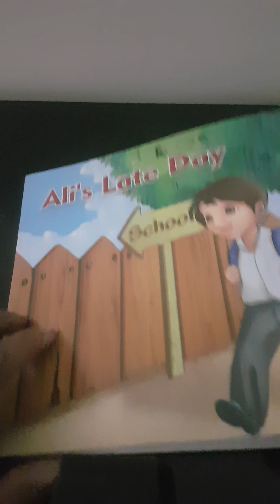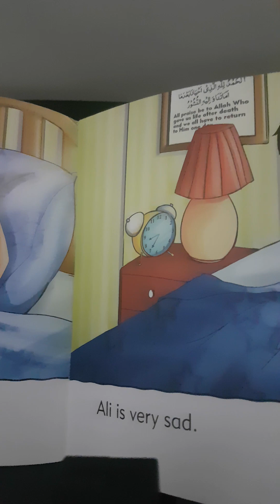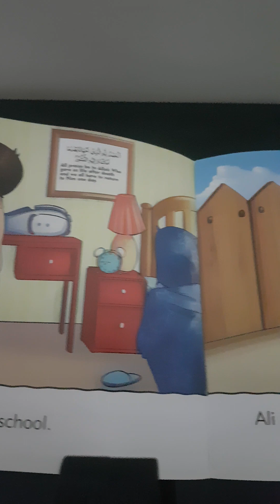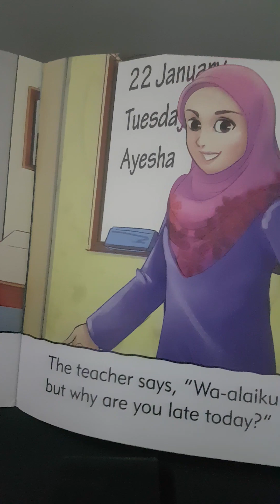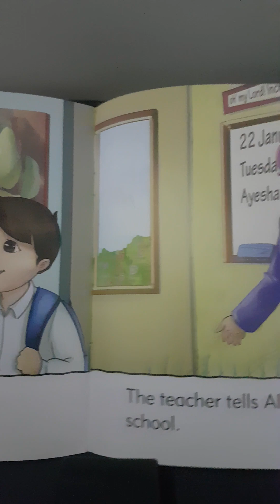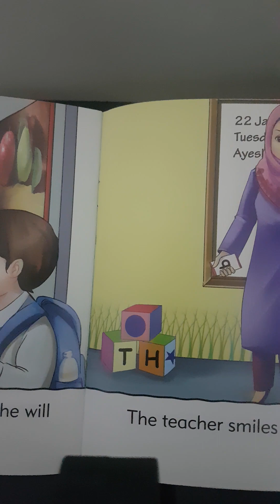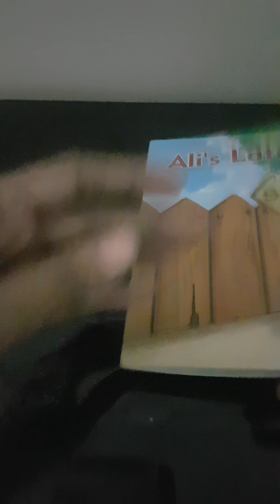Ali's Story For Kids In English | Moral Stories For Kids | Learning Lesson for Kids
In this video, we present "Ali's Story For Kids In English," a delightful and educational experience for children. 📚✨

Ali's story is not just any story; it's a tale that combines fun with essential life lessons. Our aim is to provide "Knowledge for Everyone" through engaging content that kids will love.

Enjoy an enchanting English storytelling session with Ali.
Dive into the magical world of fairy tales with moral values.
Instill important life lessons in your child through captivating narratives.
Nurture a love for reading and learning in your little ones.
We believe in the power of stories to educate and entertain. Our collection of kids' stories covers a wide range of themes, and "Ali's Story For Kids" is no exception. It's a perfect bedtime story to spark imagination and promote good values.

Your support motivates us to create more engaging and educational content for children.

📖 Explore more of our English storytelling for kids and moral stories for kids in our playlist. We're here to make learning fun and meaningful! 📚🌈

Thank you for being a part of our community, and we look forward to sharing more exciting stories with you. 📺🔔